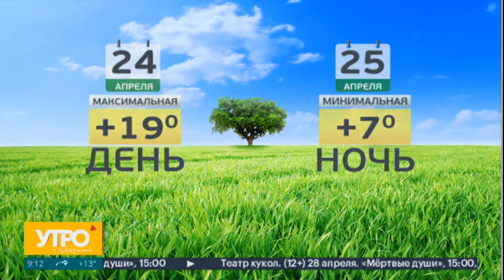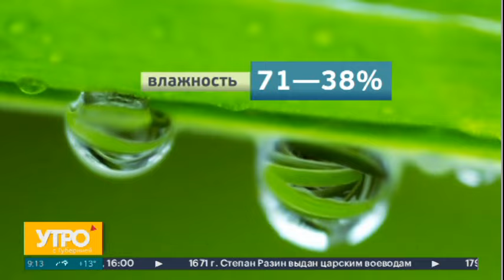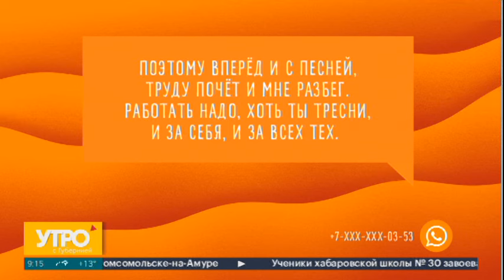Как выбрать бензопилу для дачи? Удачный сезон. 24/04/2024. GuberniaTV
Бензопила для дачи – необходимый и незаменимый инструмент. Обрезать старые ветки с деревьев, проредить плодово-ягодные насаждения, заготовить дрова – везде требуется садовая пила. На что обратить внимание при выборе пилы? Рассказывает региональный менеджер производственной компании Юрий Поляков.

ok.ru/guberniatv